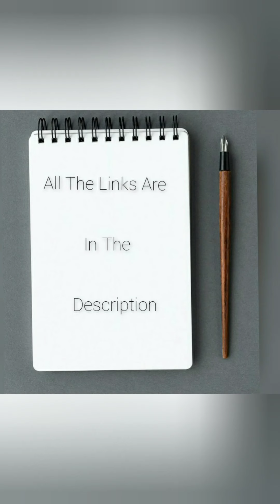Amazon Latest Smart Gadgets, Kitchen Tools, Toys, Organizers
1.Travel Foldable Fast Boiling Portable Electric Kettle
2.Garden Hose Reel
3.Stainless Steel Magnifying Glass Nail Clipper Cutter
4.Mini Football Interactive Table Arcade Game
5.Selfie Ring Light
6.Acrylic Rotatable Kitchen Spice Rack Holder
7.Innovative Cube Tray Mold
8.Live Fill Light Three-speeds Dimming
9.Smoke Free Electric Grill Indoor Barbecue
10.4 Tier Adjustable Storage Shelf with Wheel
11.Electric Scissors
12. Plastic Mini Projector Sky Star Lamp
13.Hand Vacuum Cleaner
14.Silicone Preservation Magic Kneading Dough
15.Spill Stopper Lid for Pans and Pots
16. Foldable Collapsible Car Boot Bucket